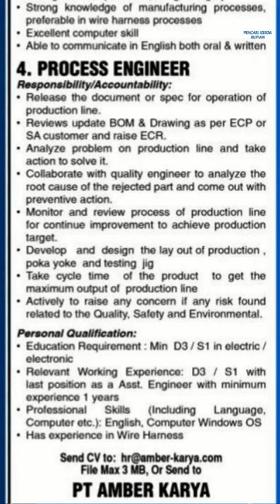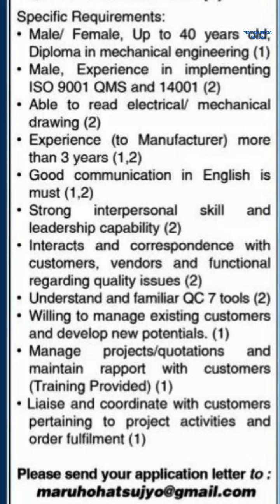Loker Batam PT Amber Karya // PT Sys-Mac Indonesia // PT Maruho Hatsujyo Batam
1. PT. Amber Karya (4 posisi)

a. Production Supervisor
b. Senior Engineer / Asst. Eng Manager
c. Sourcing Engineer
d. Process Engineer

Email resume ke:
(Subject: Posisi)
(Max 3MB)

Alamat PT. Amber Karya
Tunas Industrial Estate Blok 8C
Batam Center

2. PT. Sys Mac Indonesia

HR Executive / HR Manager
Email resume ke:
(Max 2MB)

Alamat PT. Sys-Mac Indonesia
Puri Industrial Park 2000 Blok B No. 8 - 9
Batam Center

3. PT. Maruho Hatsujyo Batam (2 posisi)

a. Sales Account Manager
b. Quality Supervisor

Email resume ke:
(Subject: Posisi)

Alamat PT. Maruho Hatsujyo Batam
Batamindo Industrial Park Jalan Kenanga Lot 254, Muka Kuning
Batam 29433